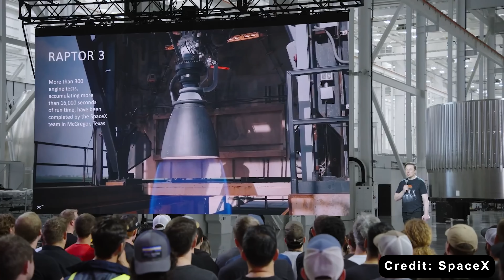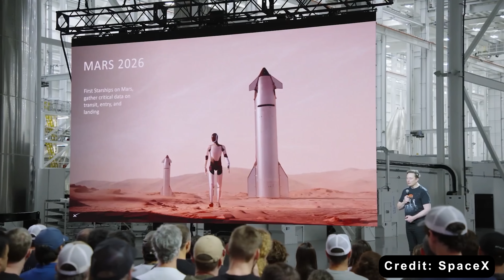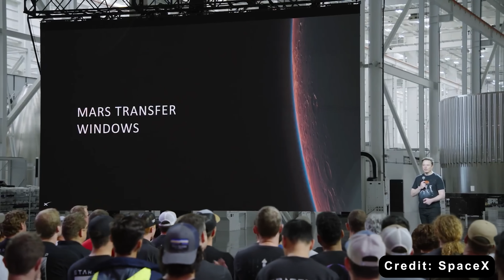SpaceX exposed Raptor 3 had Big Problem: Exploded during Test but...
Intro 0:00
Raptor 3 0:53
Mars plan 8:27
1) SOURCES OF THUMBNAIL:
2) SOURCES OF VIDEO AND IMAGES:

SpaceX just blew up a Raptor Version 3 engine at the McGregor test site. And while that sounds chaotic, even reckless, it’s actually the opposite. This explosion is a deliberate move in a much larger strategy — a strategy built around Starship, the rocket that could rewrite the rules of spaceflight.
Because if there’s one message hidden inside that fireball, it’s this: 2026 is shaping up to be Starship’s breakout year.
The year SpaceX finally puts all the work, all the testing, and all the painful lessons of 2025 to the test.
And at the center of that effort is Raptor 3 — the engine designed to push Starship harder, higher, and farther than ever before.
Mid-November, during a routine run at SpaceX’s McGregor test site, a Raptor 3 erupted into pieces the moment engineers tried to start it. Seeing an engine explode on a test stand grabs attention — but in the story of rocket development, an explosion can also be a useful piece of evidence.
What made this event unusual was when it happened: the failure occurred during startup, not after a long-duration static fire like many past incidents. Startup is the most delicate moment in an engine’s life: thermals, pumps, and igniters all must come into alignment in a fraction of a second. If any element is off — a part that’s still warm when it should be cryogenic, a turbopump that spins too slowly or too fast, or a pre-burner that lights out of sequence — the whole system can self-destruct in an instant.
There are two simple ways to read this test. One: it was an unlucky, isolated fault in a single unit. Two: SpaceX pushed the engine deliberately, stressing systems to find the limits. Given SpaceX’s long history of provocative, high-stress testing to expose failure modes early, the second interpretation fits the pattern: find the edge now, fix it before flight.
That’s why an on-stage explosion can be progress, not just drama. Each failure narrows the list of unknowns — it points engineers to specific subsystems to inspect, instrument, and redesign. In short: a dramatic event at McGregor didn’t mean mission failure; it meant data — and data is the raw material of reliability.
If the McGregor test was a stress check, it’s easy to see why: Raptor 3 isn’t an isolated upgrade — it’s one piece of a much larger plan to make Starship operational. Engineers aren’t tuning an engine for its own sake. They’re tuning a propulsion family that will power Block 3 hardware and, if schedules hold, push Starship into an action-packed 2026.